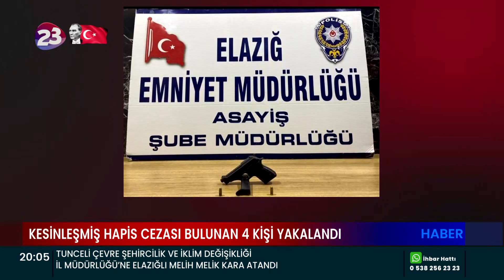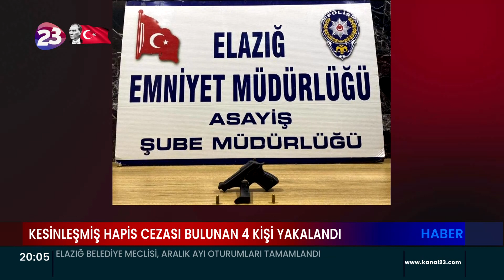KESİNLEŞMİŞ HAPİS CEZASI BULUNAN 4 KİŞİ YAKALANDI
ELAZIĞ’DA HAKLARINDA KESİNLEŞMİŞ HAPİS CEZASI BULUNAN 4 ŞAHIS POLİS EKİPLERİ TARAFINDAN DÜZENLENEN OPERASYONLA YAKALANDI.ÖTE YANDAN POLİS EKİPLERİ TARAFINDAN  UYUŞTURUCU SATICILARINA YÖNELİK DÜZENLENEN OPERASYONDA 2 KİŞİ GÖZALTINA ALINDI